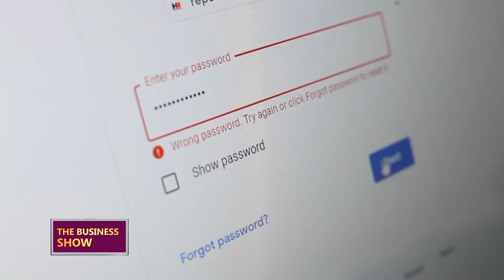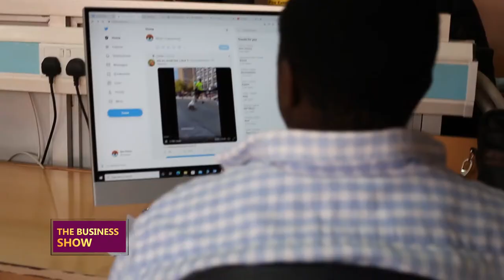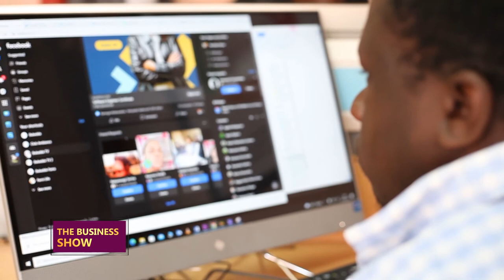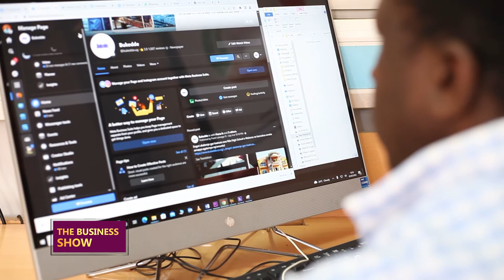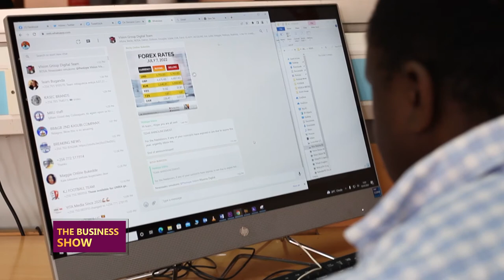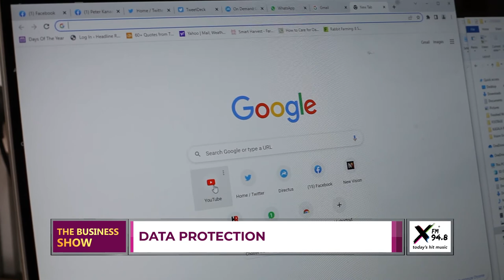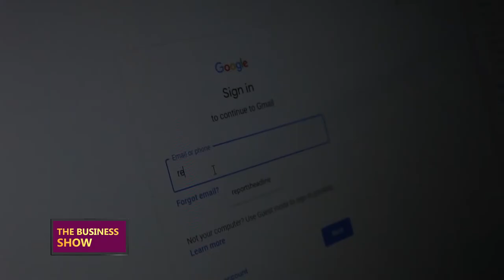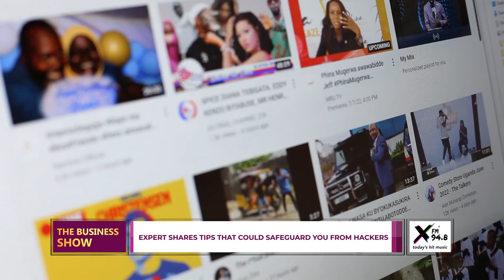THEBUSINESSSHOW: Experts shares tips that could safeguard you from hackers